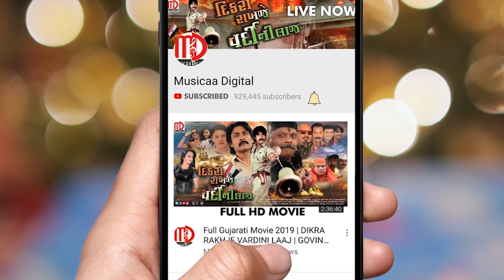Signature of Meldi (Video Song )| Mayank Rathod Latest Gujarat Song 2019 | Musicaa digital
Song: Signeture of Meladi

Singer :Mayank rathod
Lyrics :Rajesh bhadarniya, Bharat Thakor
D.O.P & Director :- Ashwin Thakor
Producer :Kishan Sabnani

Music Label :Musicaa Digital